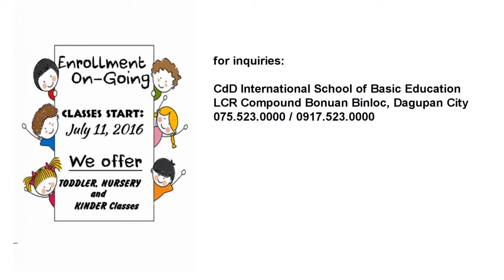Colegio de Dagupan International School of Basic Education